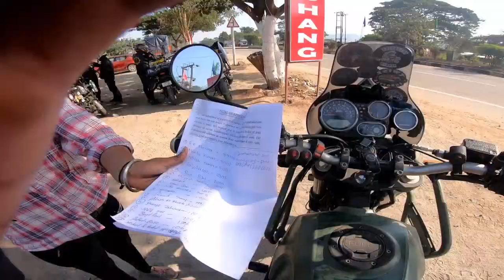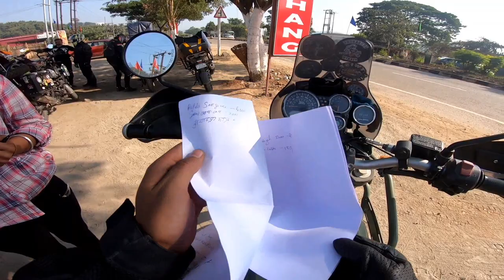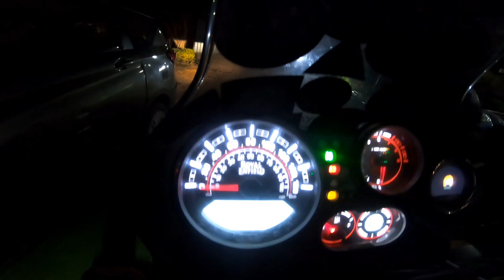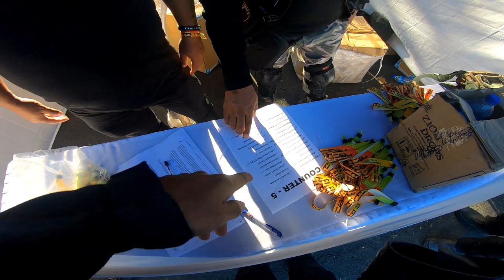NERM 2022 || Guwahati to Nagaland || @frenchyvlogs